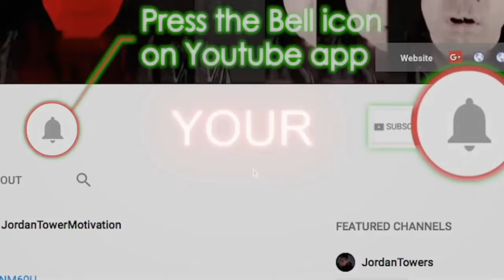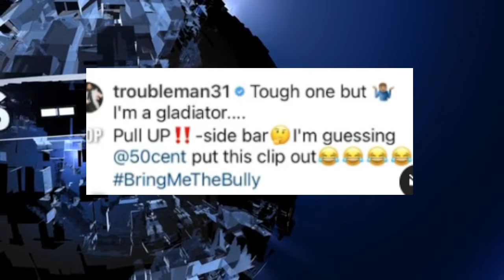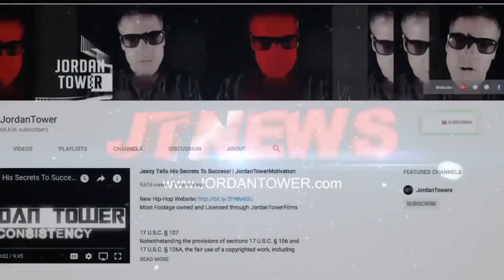Ti Runs From Lil Wayne Verzuz still wants 50 Cent, Drake is NOT Michael Jackson STOP